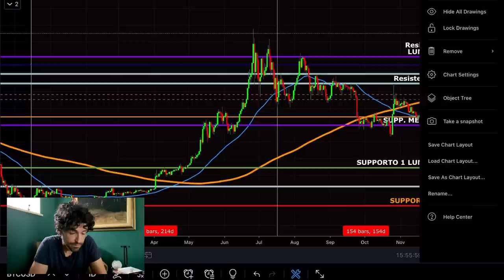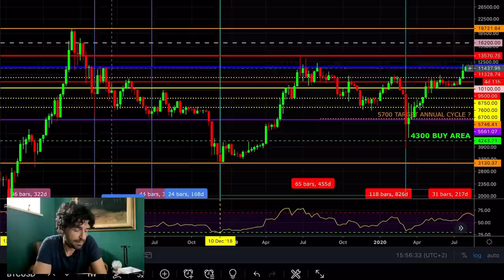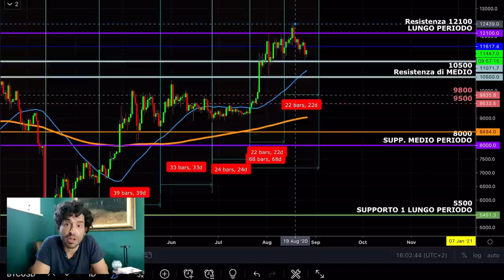3 MOTIVI INDICANO BITCOIN PRONTO PER NUOVA BULLRUN! Mercati criptovalute volatilità in crescita.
Tre indicazioni quantitative del perché Bitcoin potrebbe essere pronto per una nuova bullrun. Mercati delle criptovalute con volatilità attesa in crescita.
Oggi analizziamo 3 ragione che spingono a pensare che Bitcoin può essere pronto per una nuova bullrun.